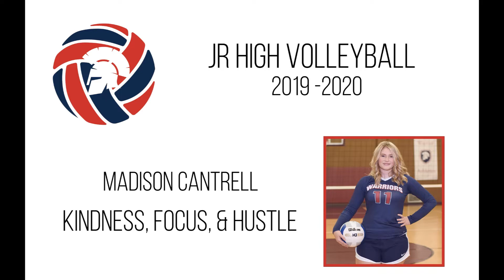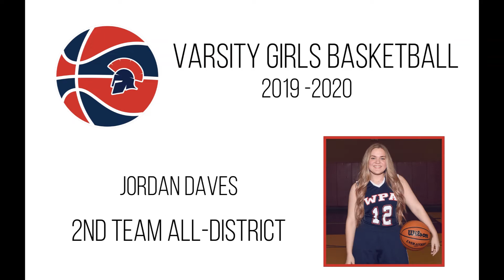Waxahachie Prep Sports Awards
Congratulations to all of our athletes for an amazing year!